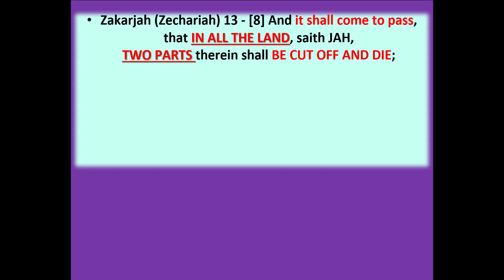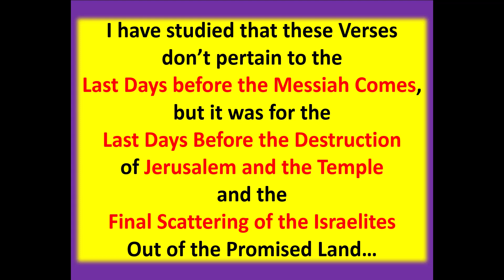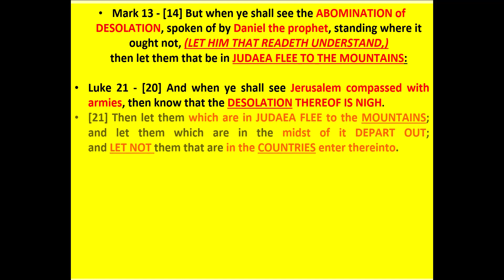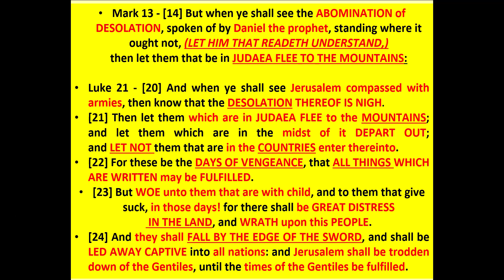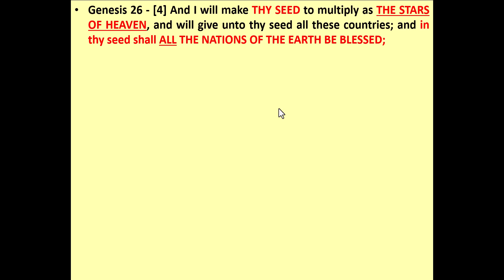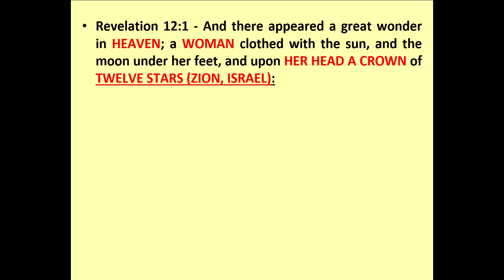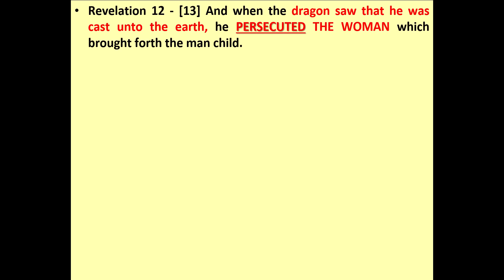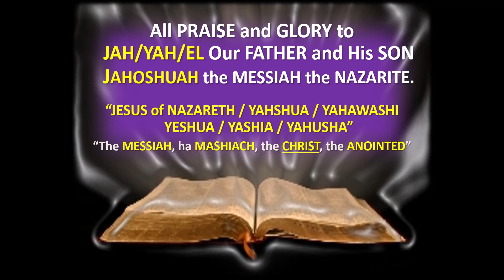The Stars of Heaven: Are they Angels?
Has the Prophecy in Zechariah (Zakarjah) 13 been fulfilled or is it still for the future?

1 Love in the Messiah's Name to the Father's Glory!